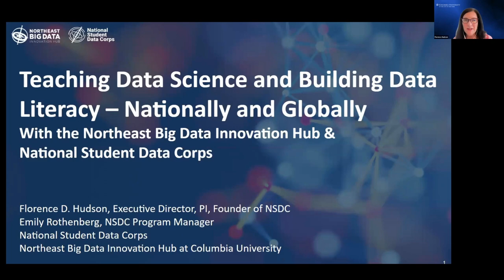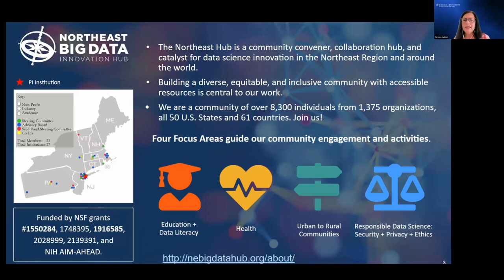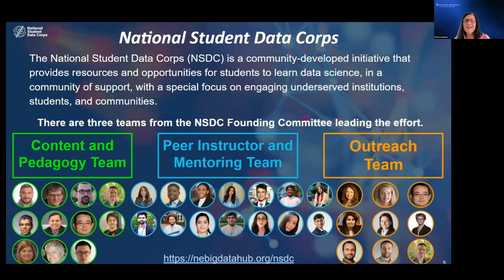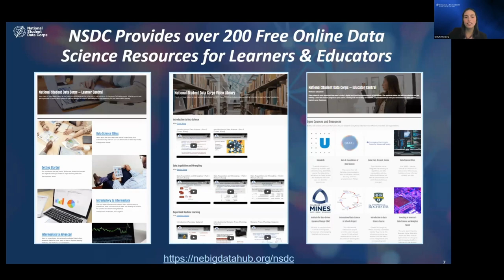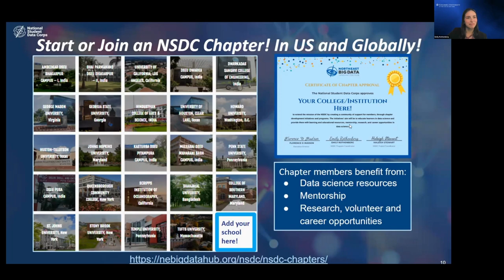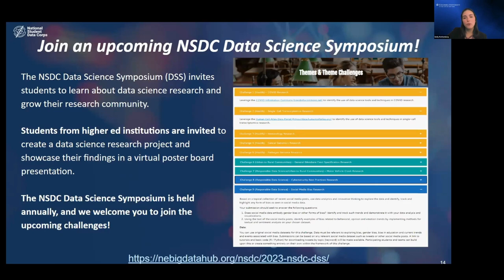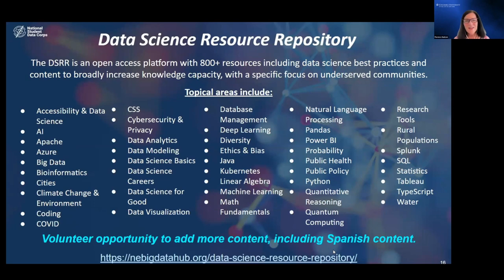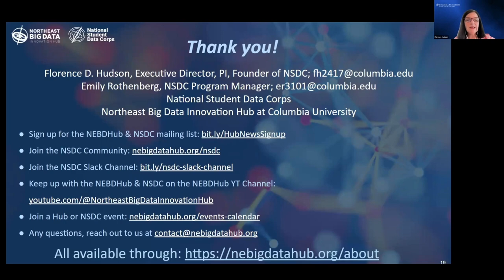Teaching Data Science and Building Data Literacy—Nationally and Globally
Florence Hudson, Northeast Big Data Innovation Hub & Columbia University
Emily Rothenberg, Columbia University

The Northeast Student Data Corps (NSDC) was launched by the National Science Foundation Northeast Big Data Innovation Hub in 2020 as a community-developed initiative to teach data science fundamentals to students across the Northeastern U.S., with a special focus on underserved institutions and students. The NSDC journey began with the establishment of a founding committee including industry, academia, and nonprofit leaders and students, as was presented at the Fall 2020 CNI Virtual Membership Meeting The first NSDC virtual event in February 2021 attracted over 700 registrants. Since then, we have hosted thousands of data science learners and educators in virtual events and programs, fueling the NSDC growth to 4,000 individuals from 28 countries, earning rebranding to the National Student Data Corps with an international reach. Learners and educators have access to 200+ resources in the NSDC Learner Central, Educator Central, Video Library, Career Central, and data ethics comic books. They have learned about data science academic and job opportunities from 50+ data science professionals and students in the data science panel series. Data science and career mentoring is enabled through a Slack channel with over 600 participants. There are 21 student-led NSDC chapters including 14 in the U.S. and 7 in India. Students participate in online data science projects, leverage a Data Science Resource Repository with over 700 resources including 75 in Spanish, write blog posts, co-moderate career panels, and learn individually and in teams to enable their data science journeys. The NSDC has grown into a dynamic, diverse, and inclusive network and community of support for data science learners and educators globally.